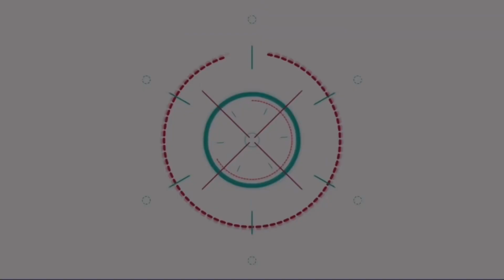อิงฟ้า-ชาล็อต ควงคู่!! เปิดใจดราม่า มีน้ำตาในรายการ